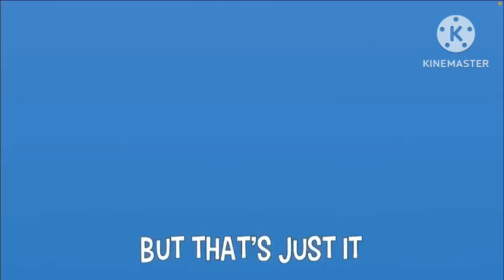all the rainbow friends origin story’s Minecraft songs